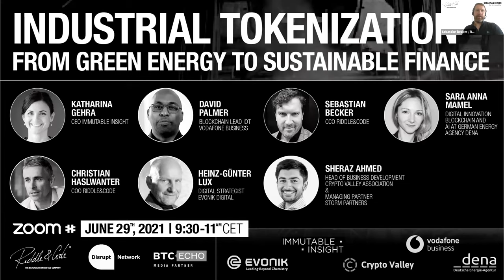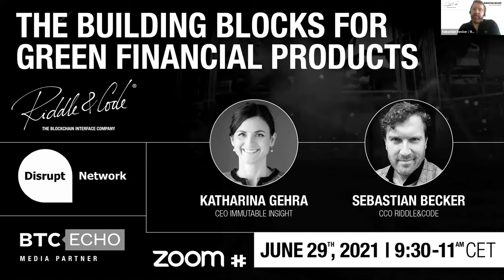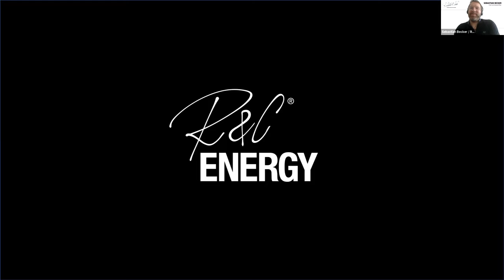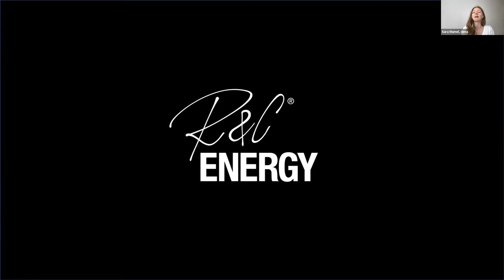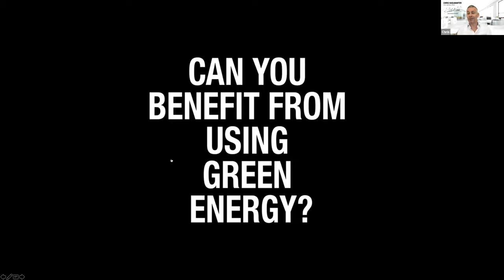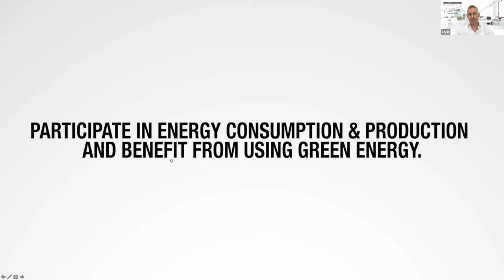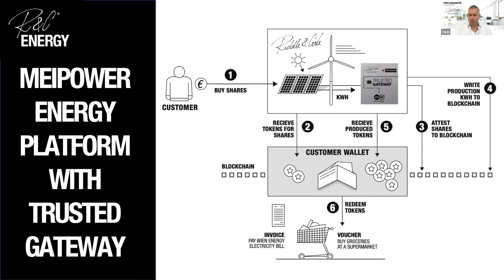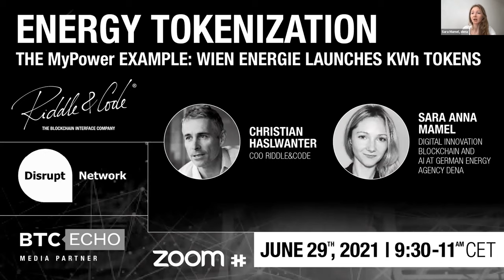Industrial Tokenization - From Green Energy to Sustainable Finance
“Industrial Tokenization” is a new broad concept that is bound to become one of the most relevant trends of blockchain tech adoption by corporates and financial entrepreneurs in the upcoming years.

But what is industrial tokenization and why is it important for industry development? How does it help society to underpin the circular economy and several sustainable development goals?

RIDDLE&CODE hosted an online webinar to answer all the open questions on industrial tokenization and share the company perspective and latest development in this sector. We invited thought leaders and experts to share the technical backdrop of tokenization and discussed together the benefits it provides.

The topics were covered:
The building blocks for green financial products
• Katharina Gehra (CEO, Immutable Insight)
• Sebastian Becker (CCO, RIDDLE&CODE)

Energy Tokenization: MyPower example. Wien Energie launches KWh tokens
• Sara Anna Mamel (Digital Innovation, Blockchain and AI at German Energy Agency dena)
• Christian Haslwanter (COO, RIDDLE&CODE)

How to prepare: Corporates, Tokens and Programmable Money
• Sheraz Ahmed (Crypto Valley Association & STORM Partners)
• Heinz-Günter Lux (Digital Strategist, Evonik Digital)
• David Palmer (Blockchain Lead IoT, Vodafone Business)